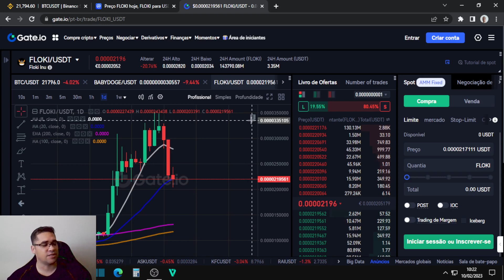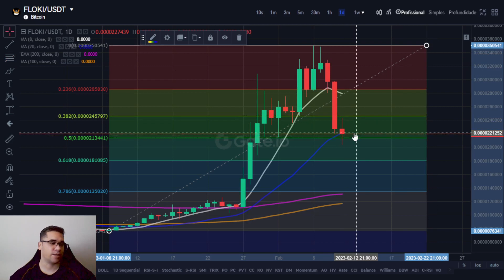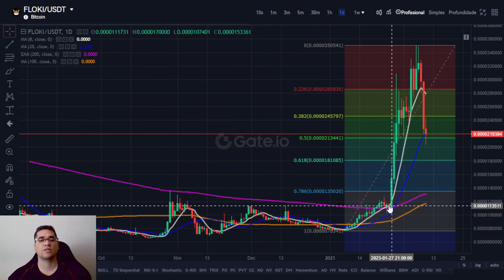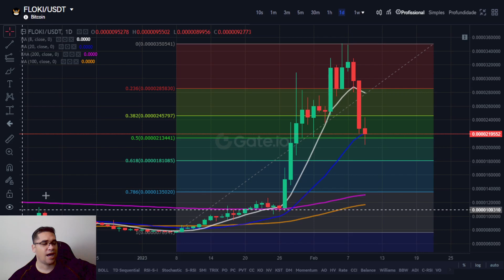Floki Inu e seu grande pullback, isso pode te gerar uma grande oportunidade de boas compras e lucros